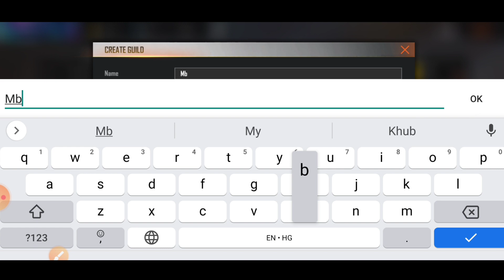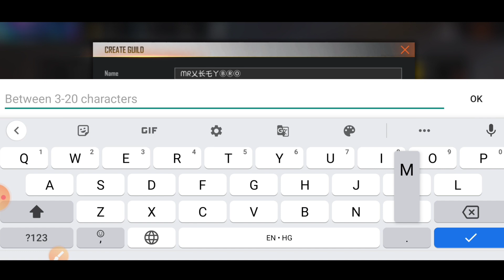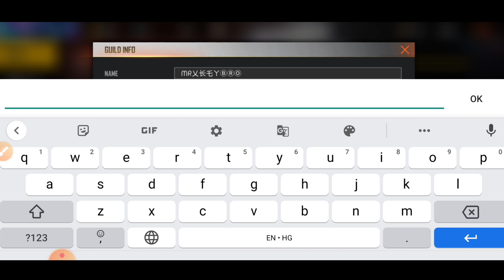Guild Kaise Banaye Free Fire Mein | Free Fire Me Guild Kaise Banaye|How To Create Guild In Free Fire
Your Queries 👇

guild kaise banaye free fire mein

free fire me guild kaise banaye

free fire guild kaise banaye

free fire guild kaise banaye 2021

guild kaise banaye free fire mein 2021

guild kaise banaen

free fire me guild kaise banaye 2021

free fire guild kaise banaen

free fire me guild kaise banaen

free fire mein guild kaise banaen

free fire me guild kaise banate hain

free fire mein guild kaise banate hain

How to create guild in free fire